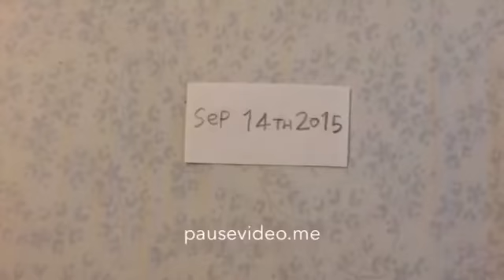My Rants S1 #9 September 14th 2015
Or: Miguel Perez Rants S1 #9 September 14th 2015

Credit To All - No Spammer/Scammer Users Allowed